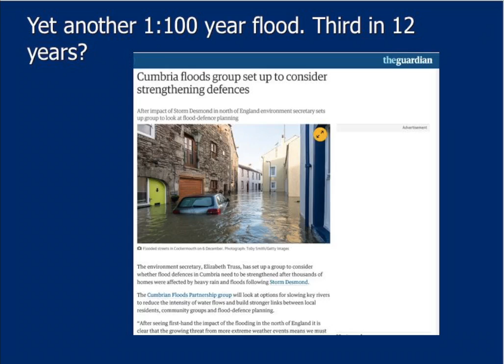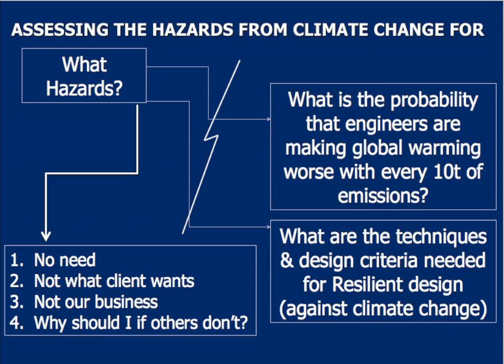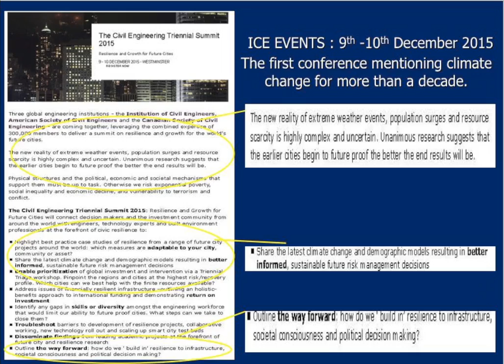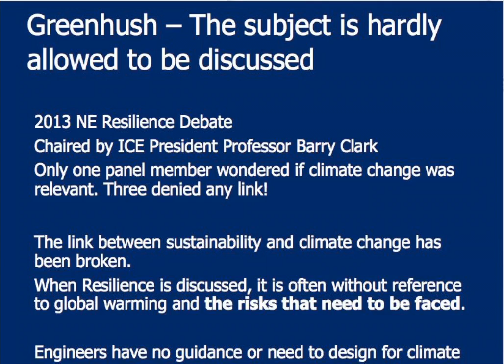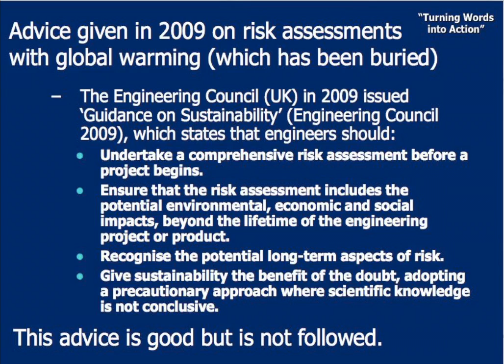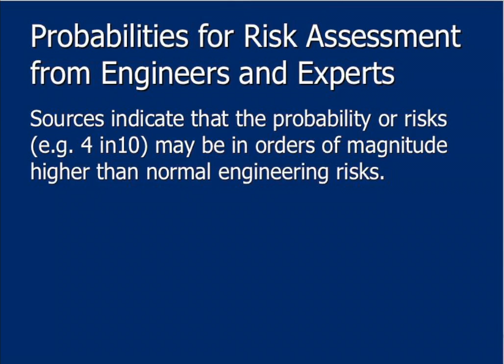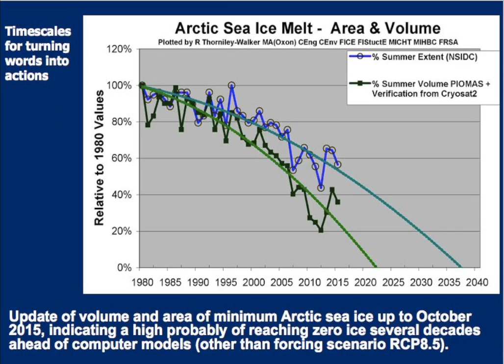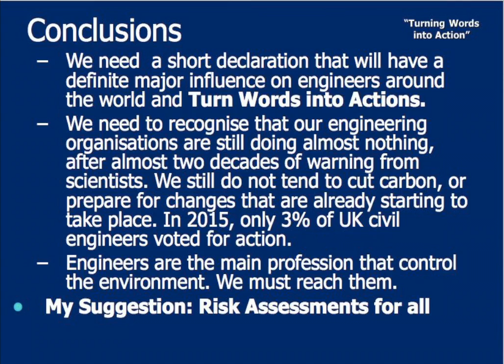Hazards from Climate Change for Resilient Infrastructure Design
Robert Thorniley-Walker is an accredited engineer; in this video he describes the hazards presented by climate change for resilient infrastructure design.